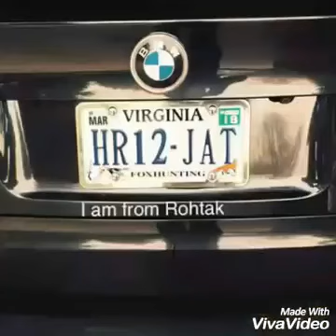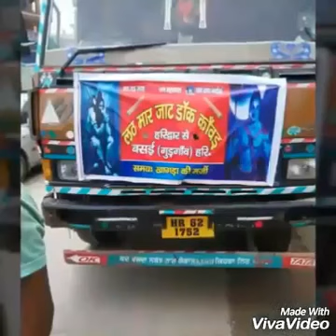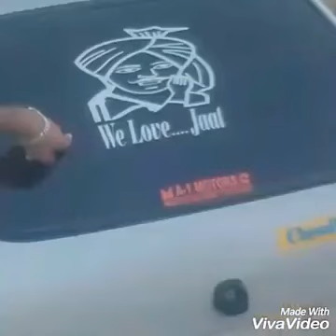JAAT !! Song for jaat !! Jabardast!! Realty of jaat